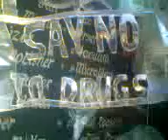Pet Bottle Meme